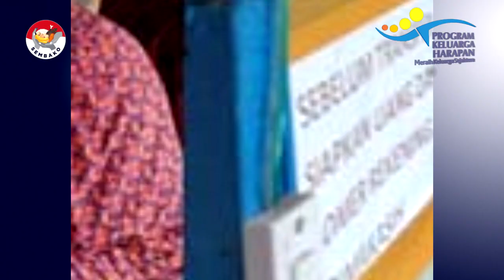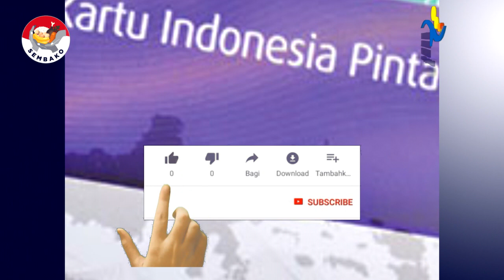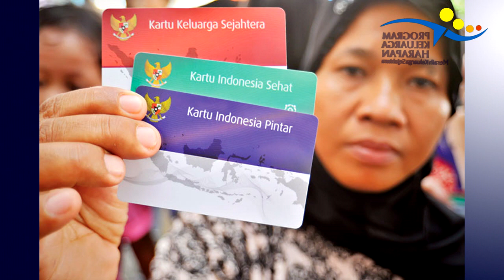pkh januari 2021 cara mencairkan dana bantuan anak sekolah kartu indonesia pintar tanpa kks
pkh januari 2021 lakukan pengajuan dana kip sebelum 15 februari 2021 agar cair di semester genap ini. dana bantuan pkh dan bantuan bpnt di tahun 2021 akan dipercepat pencairannya. dana bantuan pkh 2021 komponen pendidikan anak sekolah bisa tidak cair ketahui penyebab dan solusi. bantuan pkh atau program pkh tahun 2021  dan pkh bulan november 2020 bantuan pkh apakah kpm pkh akan mendapatkan bantuan tambahan beras dan bantuan sosial pkh agar sesuai komponen kpm pkh lakukan pemutaakhiran data e-pkh sebelum 5 november bantuan sosial dana pkh diperpanjang hingga 2021 kuota 10 juta kpm berikut syarat dan cara mendaftar dana bantuan pkh bulan oktober 2020 berikut pesan pak jokowi sebelum pkh dicairkan sabtu kemarin bantuan dana pkh bulan oktober tahun 2020 berikut ini perkembangan pencairannya pencairan dana bantuan pkh bulan oktober tahun 2020 berdasarkan surat resmi dari kemensos RI. surat resmi kemensos tentang tanggal pencairan dana pkh bulan oktober tahun 2020  dana pkh akan dicairkan pada tanggl 24 oktober 2020 berikut tanggal pencairan  pkh bulan oktober 2020 pkh bulan oktober 2020 kapan cair Ini Besar Uang Dana pkh yang akan diterima kpm pkh bulan oktober 2020 . jumlah dana pkh yang diterima Oleh KPM PKH bulan oktober 2020 menjadi Lebih Besar dari biasanya. Program Keluarga Harapan atau PKH adalah program pemberian bantuan sosial bersyarat kepada keluarga miskin. Pemerintah menetapkan mereka sebagai keluarga penerima manfaat PKH. Sejak PKH meluncur, keluarga yang masuk kategori miskin bisa menerima bantuan tunai dari pemerintah. Bagi warga miskin yang sudah terdaftar sebagai penerima PKH oleh verifikator,. 1. Kriteria komponen kesehatan Ibu hamil.Anak usia 0 sampai dengan 6 tahun. 2. Kriteria komponen pendidikan Anak Sekolah Dasar (SD), Madrasah Ibtidaiyah (MI), atau sederajat. Anak Sekolah Menengah Pertama (SMP), Madrasah Tsanawiyah (Mts), atau sederajat. Anak Sekolah Menengah Atas (SMA), Madrasah Aliyah, atau sederajat. Anak usia 6-21 tahun yang belum menyelesaikan wajib belajar 12 tahun.